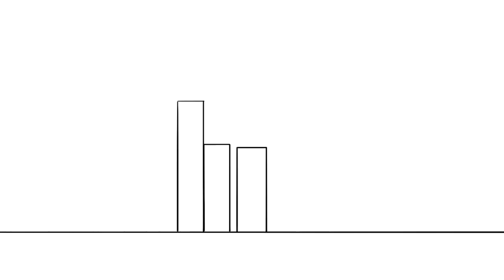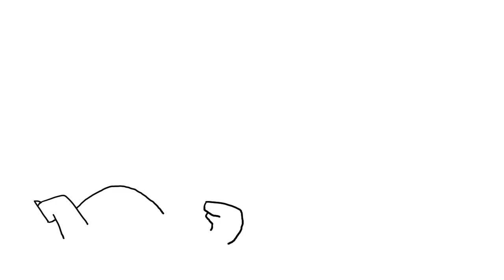How to Build a Better City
Thanks to our Subbable supporter Brenda Fleischman!  - Joy to Earth
Production and Writing Team: Alex Reich, Peter Reich, Emily Elert, Ever Salazar, Kate Yoshida, and Henry Reich
Illustrations by Omkar Bhagat
With Additional Contributions by: Erin Cowles, Natalie Glynn, Chuqin Xing

Thanks also to Carissa Schively Slotterback.
Free iTunes podcasts of MinuteEarth!

MinuteEarth provides an energetic and entertaining view of trends in earth's environment -- in just a few minutes!

References

Angel, S., Parent, J., Civco, D. L., Blei, A., & Potere, D. 2011. The dimensions of global urban expansion: Estimates and projections for all countries, 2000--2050. Progress in Planning, 75(2), 53-107.

Burchell, R. W., & Dolphin, W. R. 2009. "The Costs and Benefits of Alternative Growth Patterns: The impact assessment of the New Jersey State Plan." Rutgers University's Center for Urban Policy Research.

Cao, J. March 2014. Personal Interview. Humphrey School of Public Affairs.

Ewing, R. & Hamidi, S. 2014. Measuring Sprawl 2014. Smart Growth America.

Freemark, Y. March 2014. Personal Interview. Metropolitan Planning Council.

Jones, C. M., & Kammen, D. M. 2014. Spatial distribution of US household carbon footprints reveals suburbanization undermines GHG benefits of urban population density. Environmental Science & Technology, 48(2), 895--902.

Ramaswami, A. March 2014. Personal Interview. Humphrey School of Public Affairs.

Seto, K. C., Fragkias, M., Güneralp, B., & Reilly, M. K. (2011). A meta-analysis of global urban land expansion. PLOS ONE, 6(8), e23777.

"World Urbanization Prospects: The 2011 Revision." 2012. United Nations, Department of Economic and Social Affairs, Population Division.